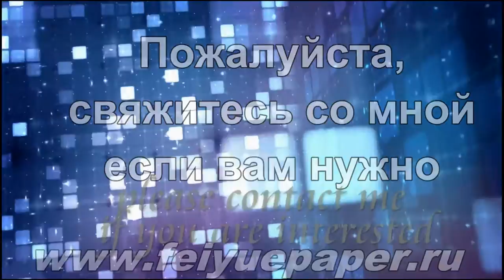Глянцевая Фотобумага high glossy photo paper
Здравствуйте, Мы являемся профессиональным производителем сублимационной  бумаги для цифровой печати  в Китае.

Не только многие китайские торговые компании покупают нашу продукцию, а затем продают их за границей, но и многие зарубежные дистрибьюторы покупают их ,а затем продают в своей стране.Поэтому у меня есть уверенность, что наша цена и качество вас удовлетворит .
Если вы готовы импортировать из Китая, я уверена, что мы будем хорошим выбором.

бесплатные образцы могут быть поставлены для тестирования.
Вы также можете поговоритьсо мной о более подробности в skype / WhatsApp / WeChat /: 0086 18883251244

Свяжитесь с нами:
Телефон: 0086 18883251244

Fei Yue Paper Industrial Co., Ltd